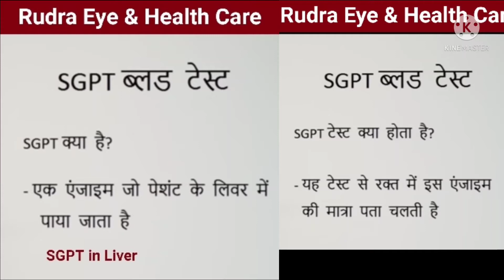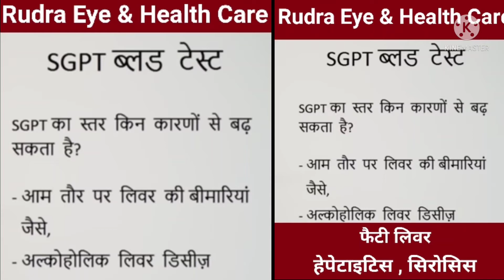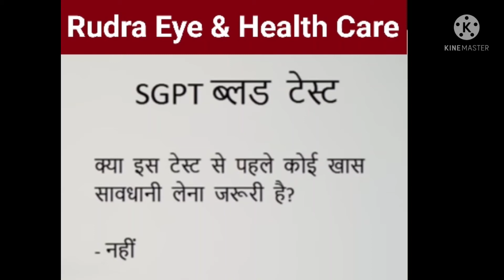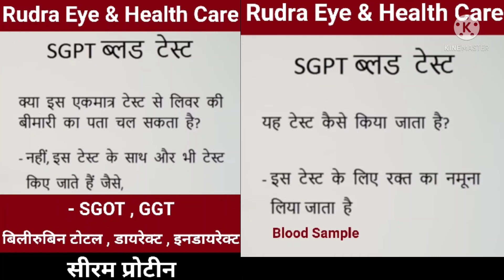SGPT( Liver )Blood Test क्या होता है || Rudra Eye & Health Care || in Hindi